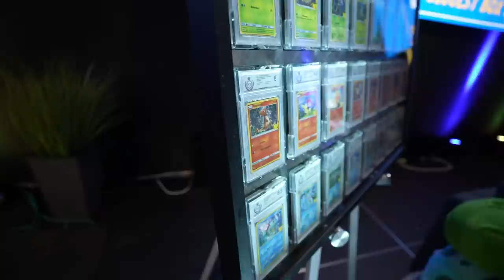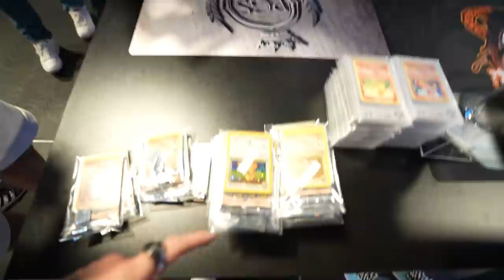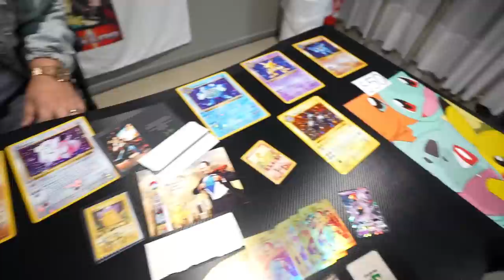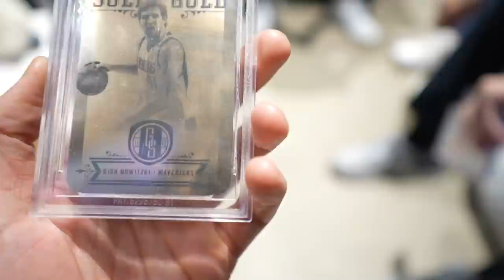STANDARTSKILLS 500.000$ Event war ein TRAUM - Vlog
@StandartSkill hat sich einfach eine Pokemon Box für 500.000€ gekauft... zu krass einfach! War aber echt schön diese ganzen gestörten Menschen wie @heyaaron, @AviveHD, @iCrimax und so zu sehen 🥰

Hab euch alle lieb freunde, ihr mich auch? Nicht? Ok tschau